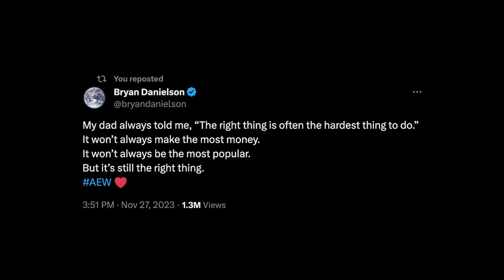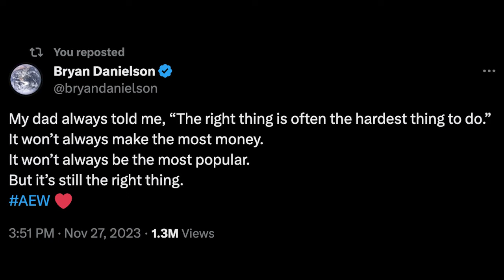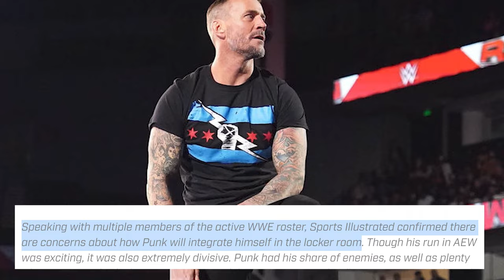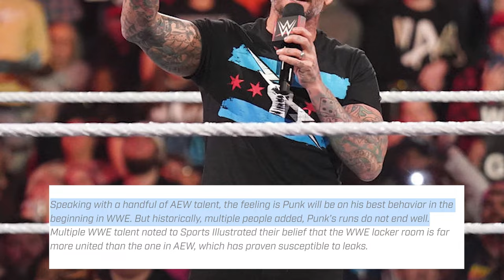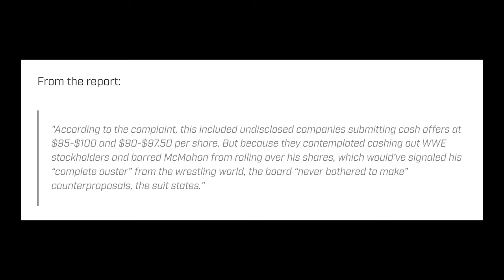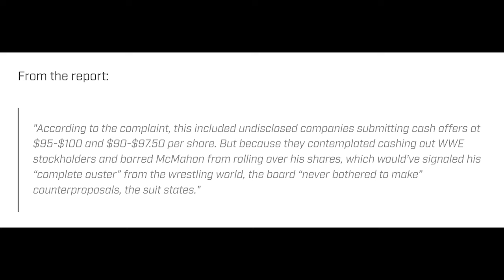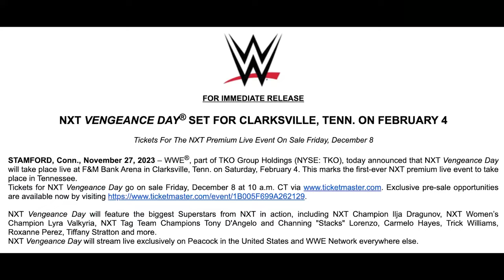Bryan Danielson Led AEW Committee That Made CM Punk Firing Decision, CM Punk/Roman Reigns Feud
Welcome to another episode of The Latest with Denise Salcedo breaking down the biggest wrestling news headlines of the week so far.

Topics:
-- Bryan Danielson led AEW committee that made CM Punk firing decision
-- Report: WWE has plans for CM Punk vs. Roman Reigns feud
-- CM Punk cuts WWE Raw return promo: 'I'm home'
-- New lawsuit alleges Vince McMahon, WWE Board rushed 'sham sale process'
-- Cody Rhodes WWE Royal Rumble 2024
-- AEW World Champion MJF has suffered a torn labrum
--Survivor Series 2023 was a record-breaking success for WWE
-- WWE is bringing an NXT premium live event to Tennessee in February 2024.